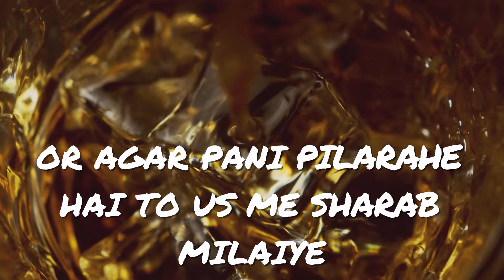sharab peeni padrahi hai use bhulane ke liye shayiri